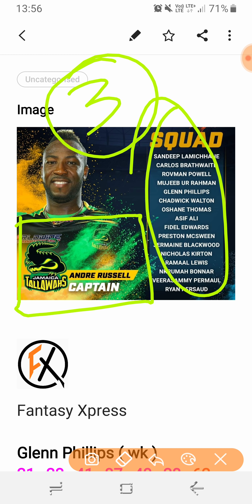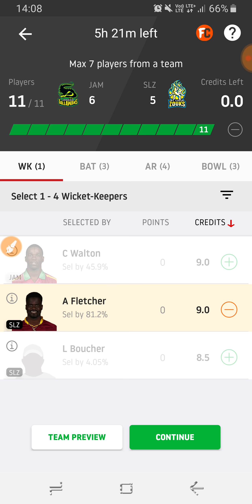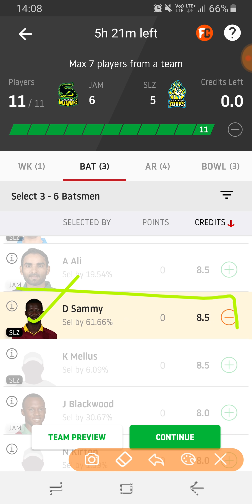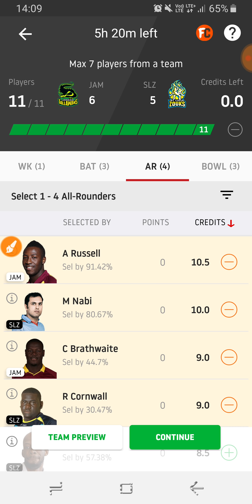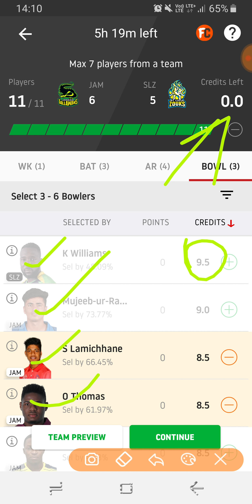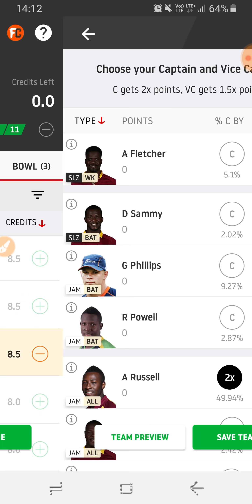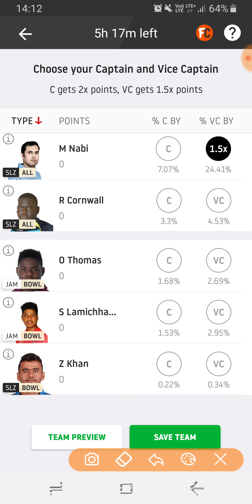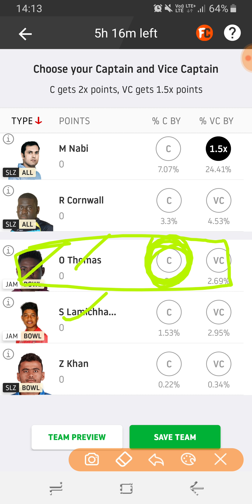JAM vs SLZ Dream11 | 3rd match of cpl 2020 | Andre Russel CPL | Jamaica tallawahs cpl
Guyz in this video we have covered 3rd match of cpl 2020 that is going to be held between Jamaica tallawahs & St Lucia Zouks , Andre Russell will play this match as Captain of Tallawahs whereas Darren Sammy will Captain Zouks , Players like Mohammad Nabi , Raheem Cornwall,  Kesric willliams , Scott Kuggeleijn,  Glen Phillips,  Andre Fletcher will take part in this match , i have provided Dream11 Fantasy Sports team for this match for Small League as well as some suggestions for Grand league also with valid stats , Final team for this match will be updated on our telegram Channel "dream11playing11Official"

Thanks
Shubham Sahu
Fantasy Xpress